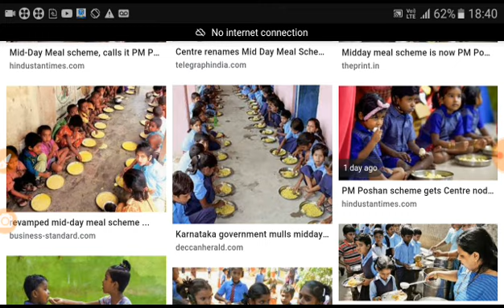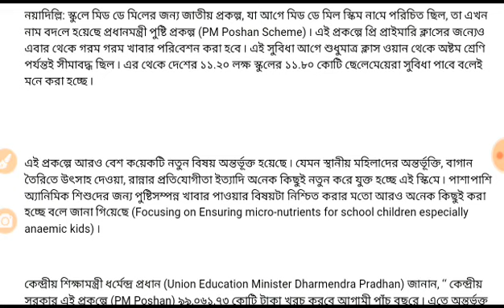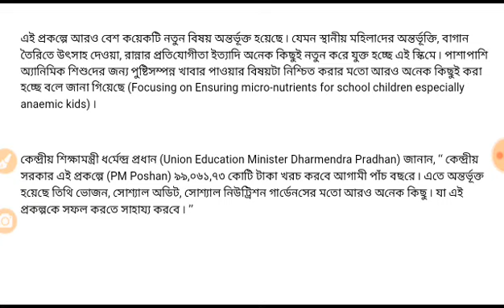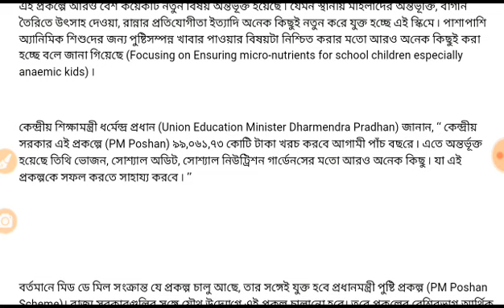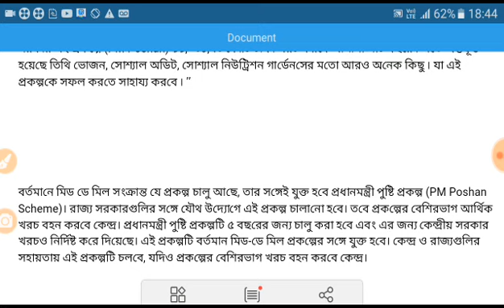চালু হলে প্রধানমন্ত্রী পুষ্টি প্রকল্প। মহিলাদের দেওয়া হবে চাকরি।। শিশুদের দেওয়া হবে খাবার।